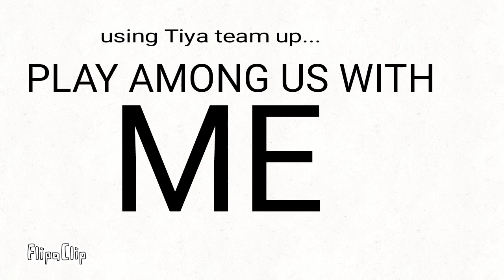Hello guys let's play among us togeser using Taya team up !